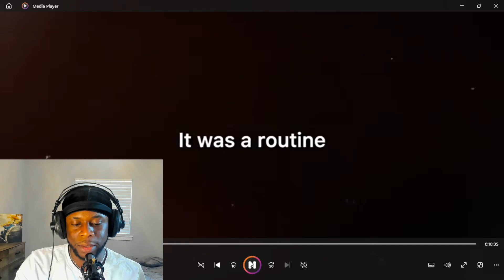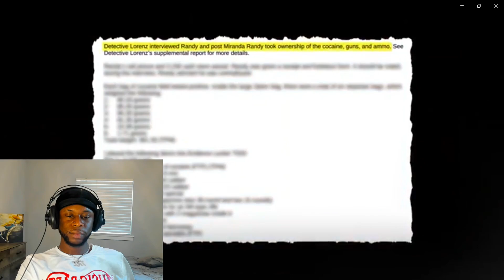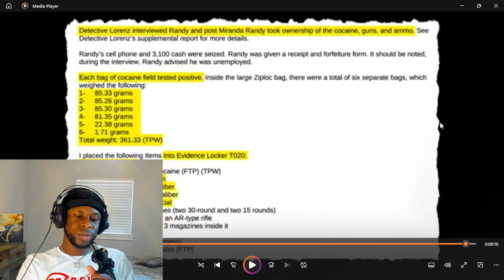He must be the plug 🔌